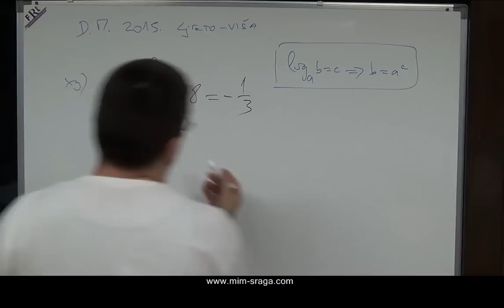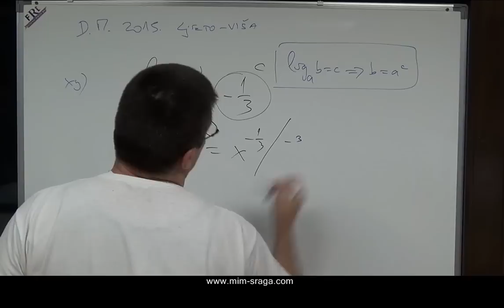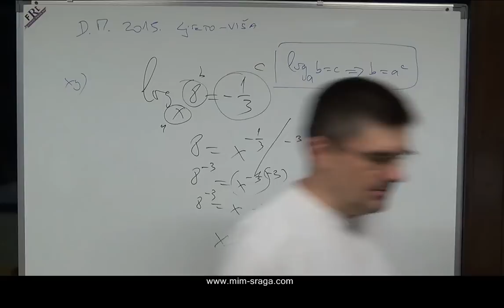28. 1) matematika državna matura - ljetni rok 2015. viša razina - zadatak - xy